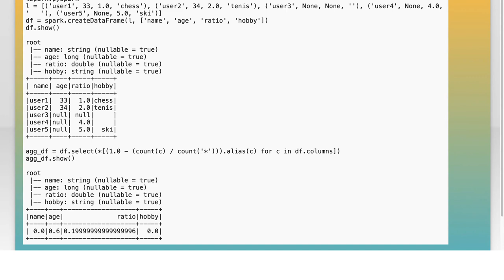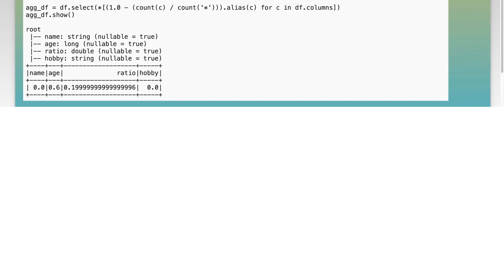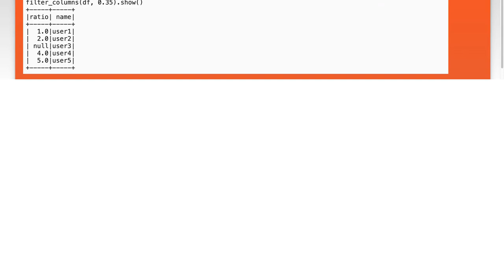How to Select Columns in DataFrames Based on Conditions: A Step-by-Step Guide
In this video, we'll explore the essential techniques for selecting columns in DataFrames based on specific conditions. Whether you're working with large datasets or just starting with data manipulation, understanding how to filter and extract relevant information is crucial. Join us as we break down the process step-by-step, providing clear examples and practical tips to enhance your data analysis skills.

Today's Topic: How to Select Columns in DataFrames Based on Conditions: A Step-by-Step Guide

Related to: selectcolumns, dataframes, conditions, step-by-stepguide,